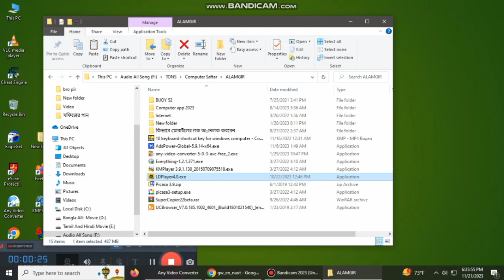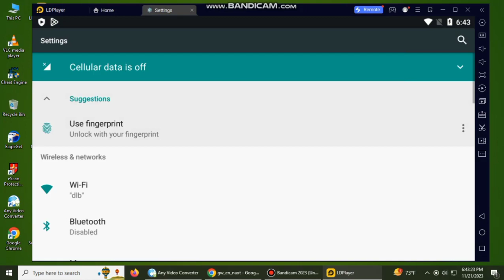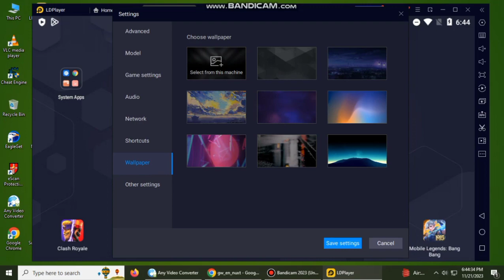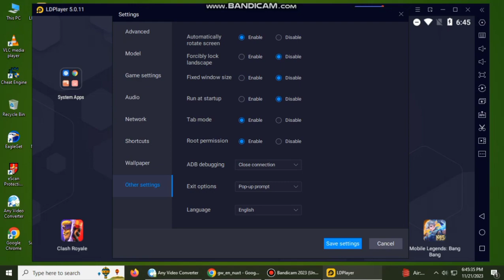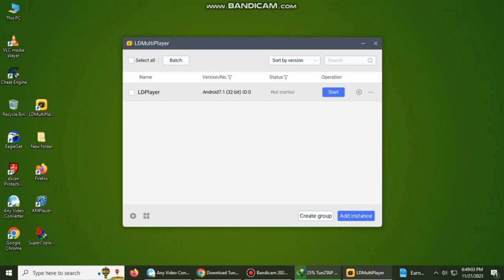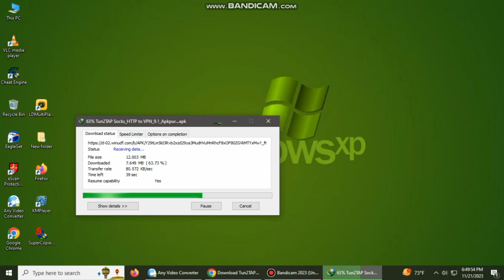Root Emulator For Game Survey Best Emulator For Low And Peace Settings Magisk Root permission